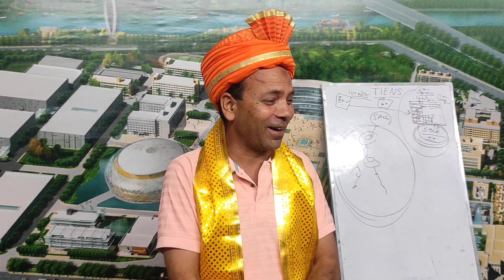Tiens Hakim Rais Ahmad Sharing